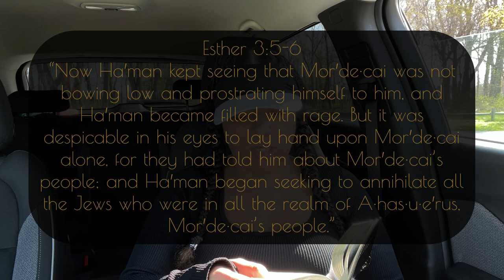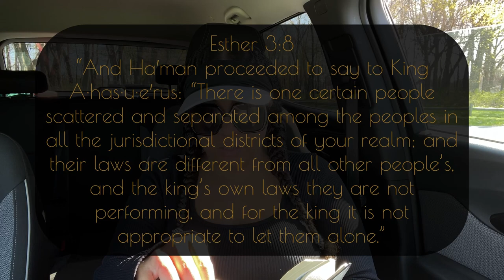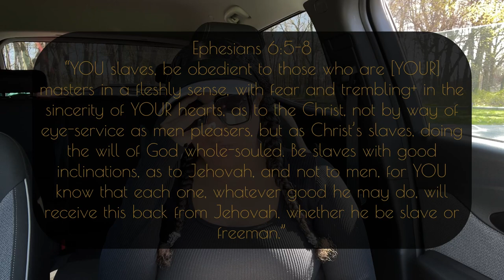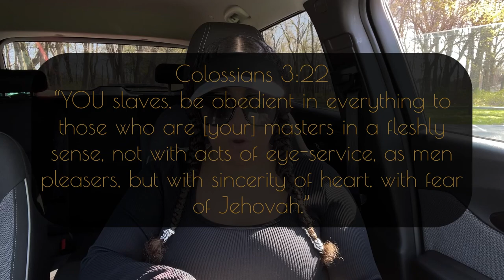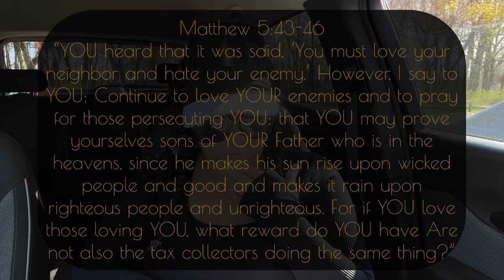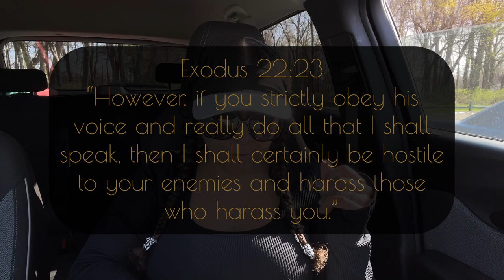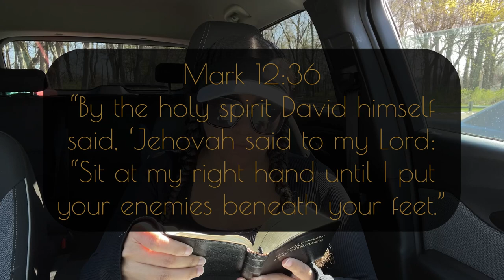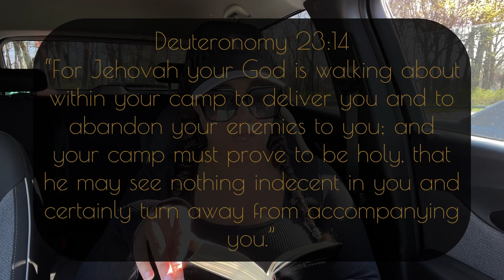How To Deal With Haters *HaterAid*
Get it? Like when people use to say “drinking the haterade” but I’m supplying HaterAID?!? Okay I’ll stop. In all seriousness I hope something positive is taken from this.